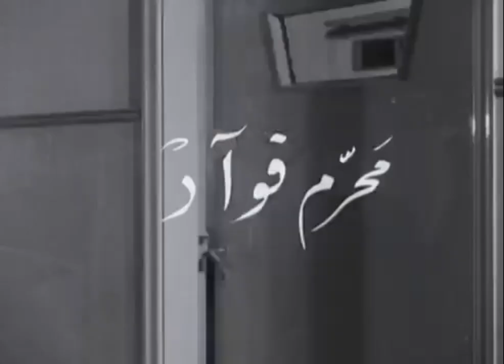إعلان فيلم محرم فؤاد